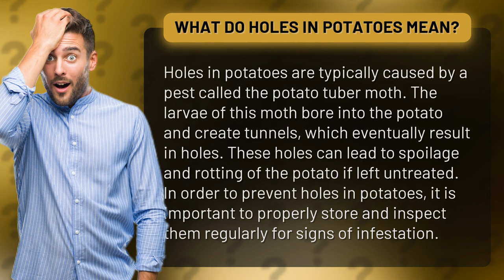What do holes in potatoes mean?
Are you tired of finding mysterious holes in your potatoes? Wondering what causes them and how to prevent them? Look no further! In this informative video, we uncover the culprit behind potato holes - the pesky potato tuber moth - and share expert tips on how to store and inspect your spuds to avoid spoilage and rotting. Don't let pesky pests ruin your favorite potato dishes - watch now!